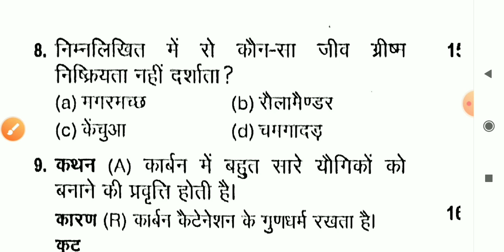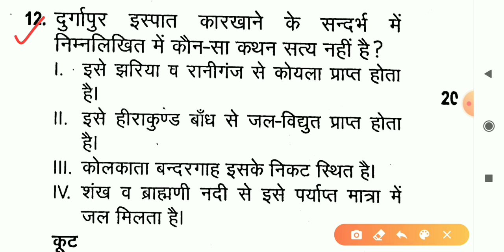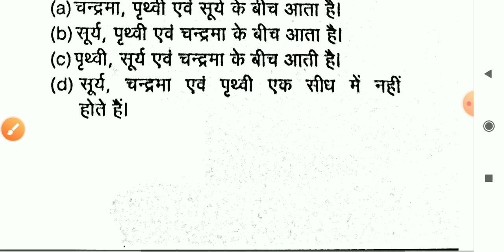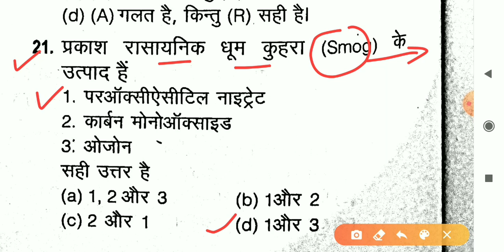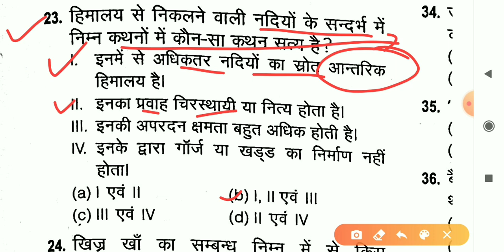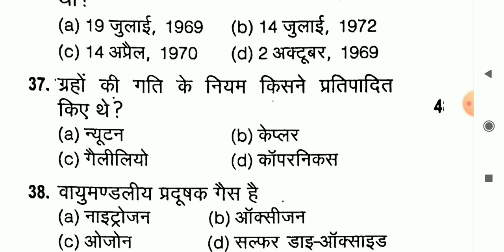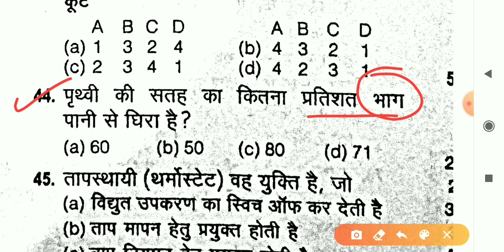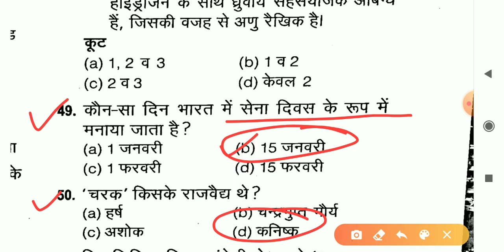खंड शिक्षा अधिकारी UPPSC BEO Practice Test (टॉप-50 प्रश्नोत्तरी) Khand Shiksha Adhikari Gk BEO Gk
Khand Shiksha Adhikari practice test.
Uppsc BEO practice test.